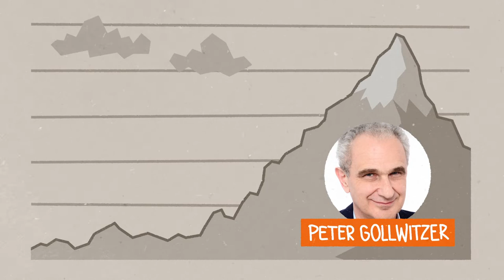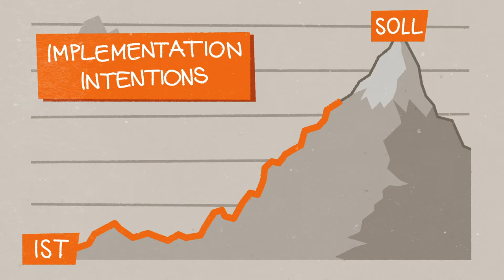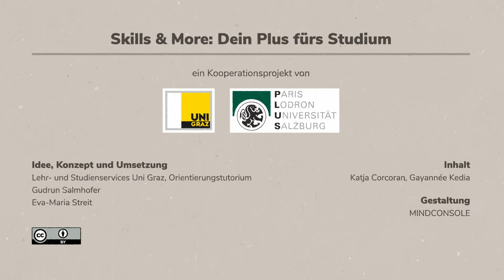Motivation und Ziele setzen Teil 2 | iMooX.at